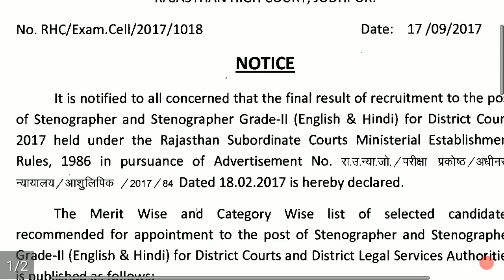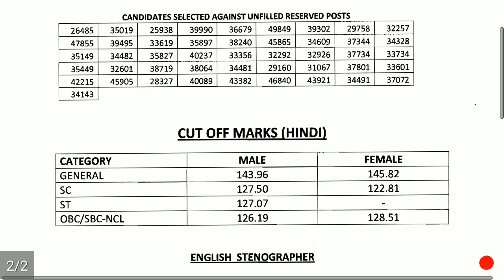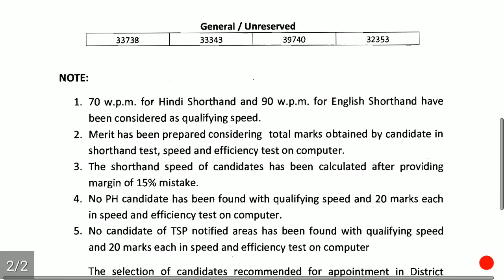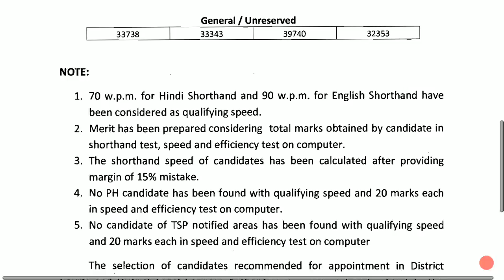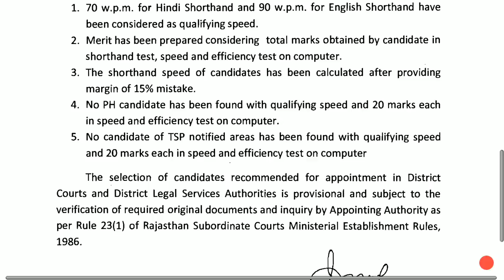RAJASTHAN HIGH COURT SENOGRAPHER EXAM 2017 FINAL RESULT WITH CATAGORY WISE CUT OFF DECLARED